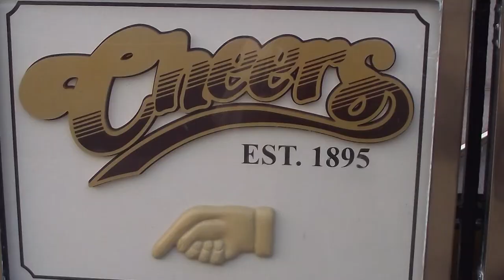Slapdash Spazmodic - Beer Series #2: Samuel Adams Fall Variety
On this entry of our beer tasting series, we sample Samuel Adams Fall Variety Pack featuring Boston Lager, Octoberfest, Hoppy Red, Toasted Caramel Bock, Maple Ale, and Bonfire Blonde. As an added bonus, we sample Sam Adams Nitro White Ale.

No product featured in this video was from a paid sponsor. The opinions of the products themselves are unbiased.

"I'm Shipping Up to Boston" - Written by Alexander Barr, James Lynch, Kenneth Casey, Marc Orrell, Matthew Kelly, Woody Guthrie • Copyright © BMG Rights Management US, LLC, Memory Lane Music Group [used without permission]